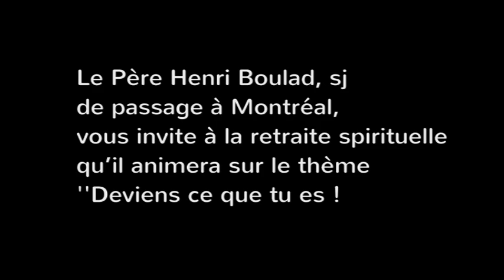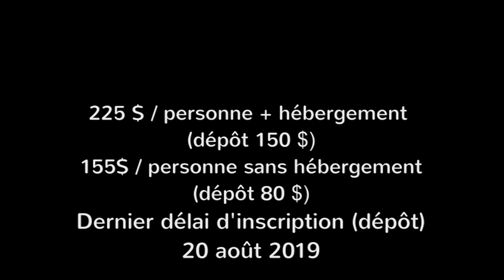Retraite spirituelle : Deviens ce que tu es !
Le Père Henri Boulad, sj de passage à Montréal,
vous invite à la retraite-session qu’il animera sur le thème
''Deviens ce que tu es !
Etrange impératif. Comment devenir ce qu’on est déjà ? Illusion que de le croire ! Ce que tu es n’est pas encore toi-même. Ce que tu es n’est qu’une graine, un projet. Ton être véritable est devant toi. Il est à faire et à construire. C’est là que se pose la question si actuelle de L’IDENTITE. Qui suis-je ? Nous n’avons pas trop de toute une vie pour y répondre.''

Coût total 225 $ par personne
hébergement en chambre simple et tous les repas.

Pour les participants qui ne prennent pas l’hébergement
le coût de participation comprenant aussi tous les repas
est de 155$ par personne

Inscriptions et informations auprès de
Abir Nabih :
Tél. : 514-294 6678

Les places étant limitées, prière de confirmer au plus tôt.
en attendant la réception de votre dépôt d’inscription.

Veuillez envoyer avant le 20 août vos coordonnées accompagnées
d’un dépôt de 150$ pour hébergement.
ou
un dépôt de 80$ sans hébergement,
par chèque libellé au nom de 'Ermitage Ste-Croix'

Le deuxième versement se fera sur place cash.

Horaire :
Vendredi 6 septembre 2019 :
Arrivée à partir de 15h00,  la retraite commence à 16h30.

Dimanche 8 septembre :
Fin de la retraite à 13h.

Aucun remboursement ne sera fait en cas d'annulation.